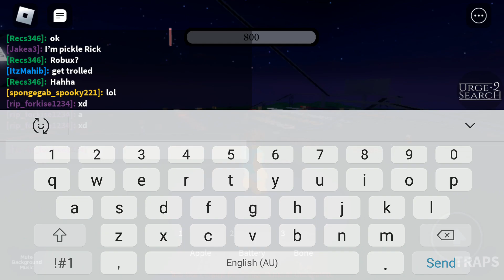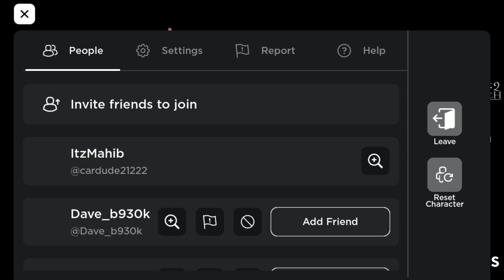roblox the piggy battle